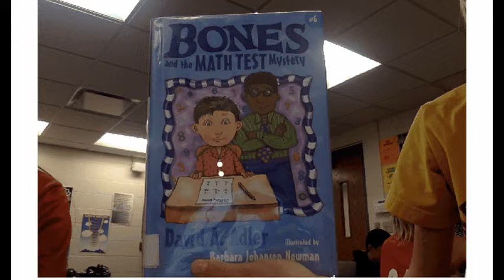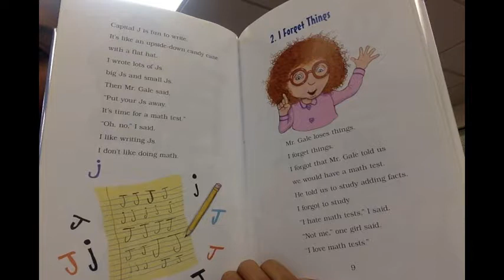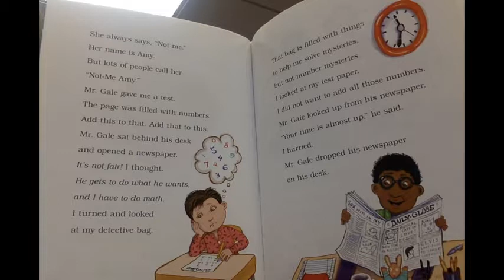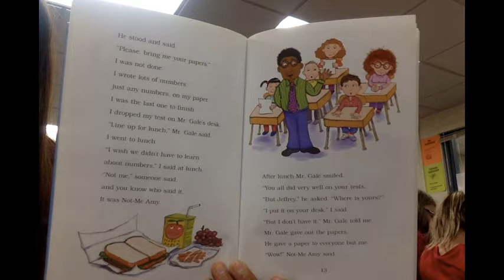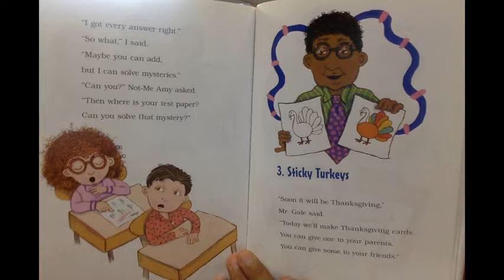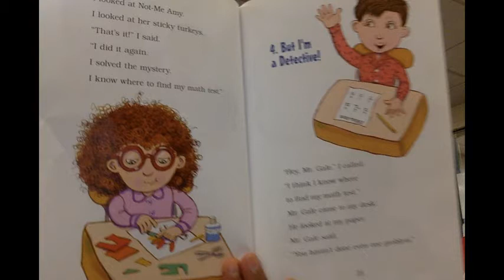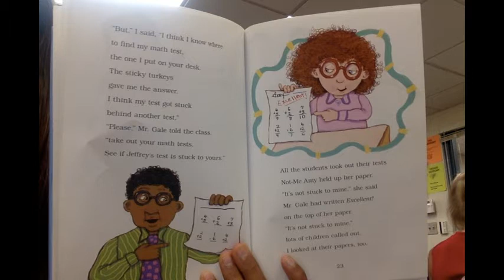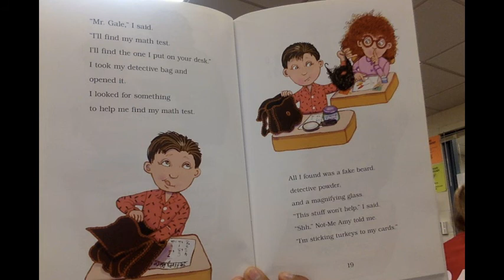Bones and the Math Test Mystery read by Selena Leyva-Moor